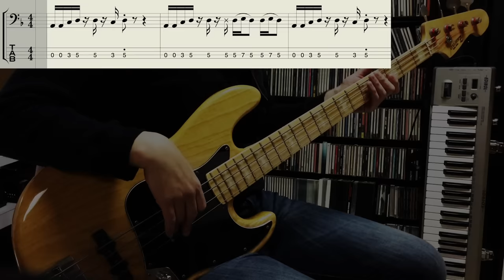Jamiroquai - Time Won't Wait (Bass Cover) Play Along Bass Tabs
Bass Tab PDF